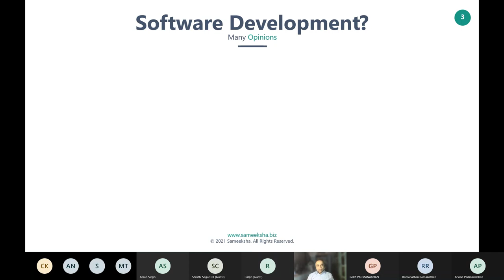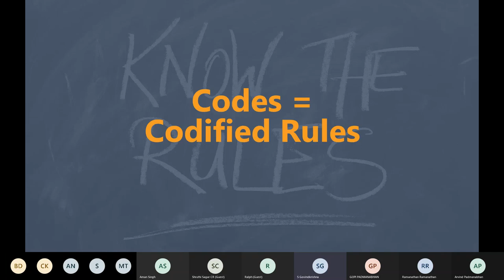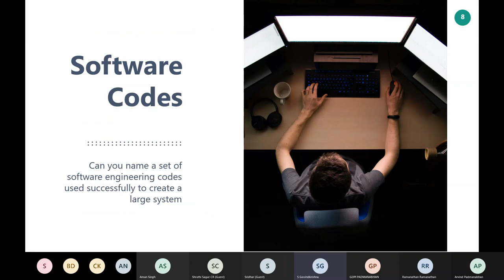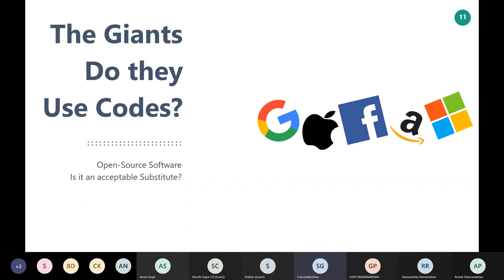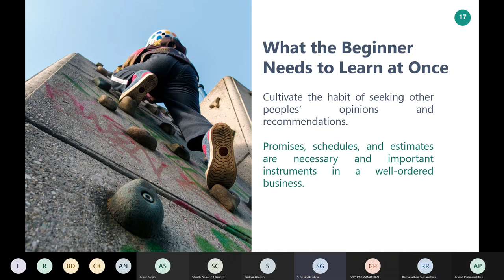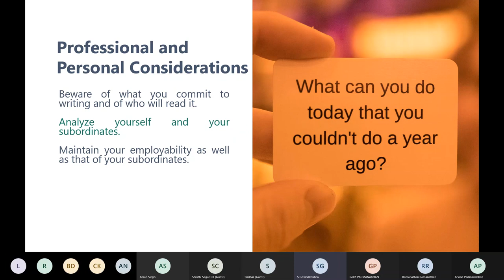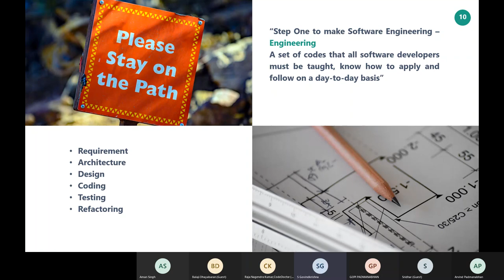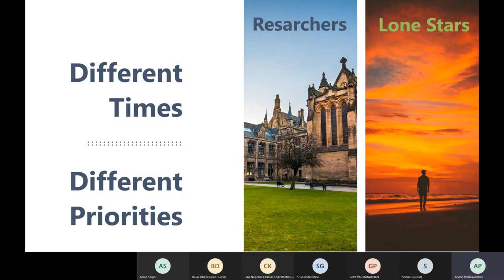Is Software Engineering – Engineering?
What is Software Engineering? Is it really engineering? How different is Software engineering from Mechanical or Civil Engineering? Will a comparison give us any useful insights? This talk is inspired by the classic The Unwritten Laws of Engineering by W. J. King, first published in 1944. It still continues to be in print. This talk is for everyone working in the software industry.

Speaker:
S Govindkrishna, Founder Director @ DeepSell (Augmented SCM Pvt. Ltd.)

Related Articles on Devopedia:
1. Internet Engineering Task Force

Chapters:
00:00 - Introduction
04:23 - Main Talk
01:07:48 - Q&A For more info, Please visit